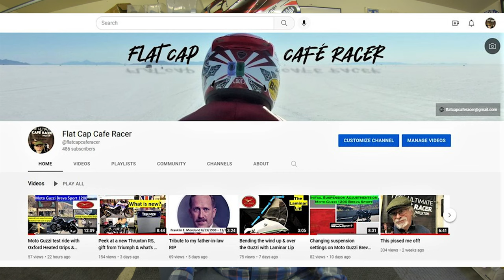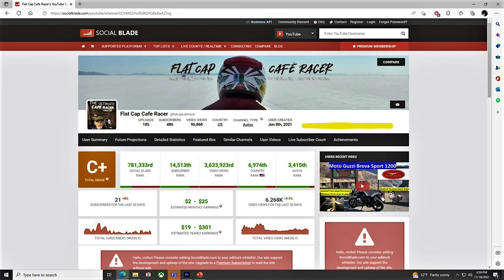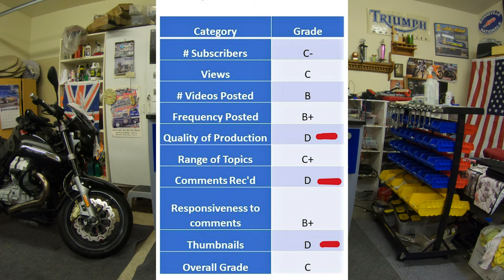My channel report card ....so far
Every once in a while, you have to stop and evaluate what you're doing and are you hitting your goals.  This is the 18 month of my channel so it is a good time to see how I'm progressing on my two-year goal for the channel.